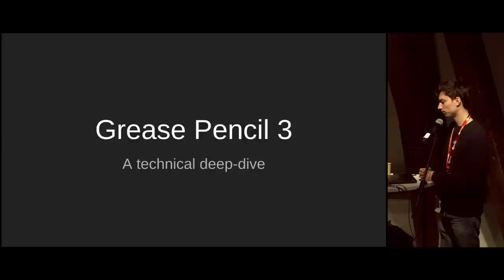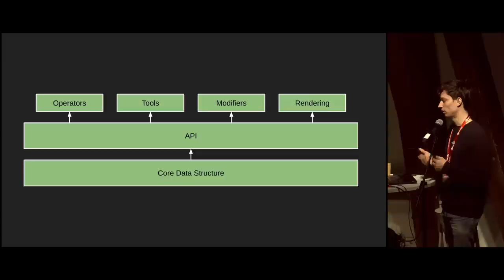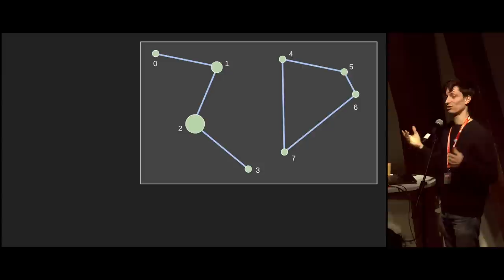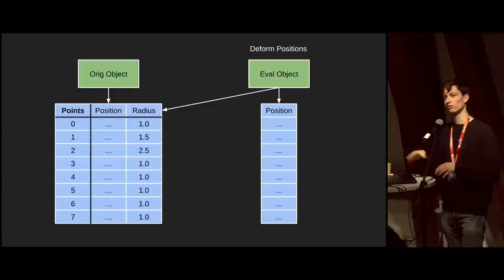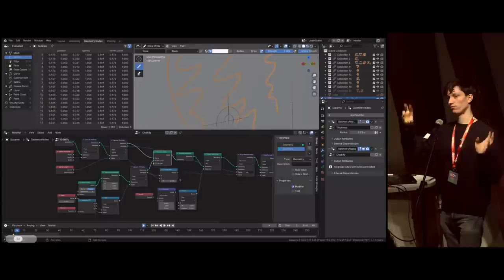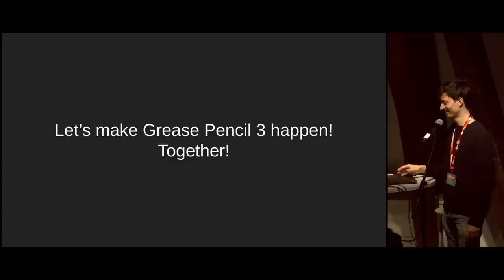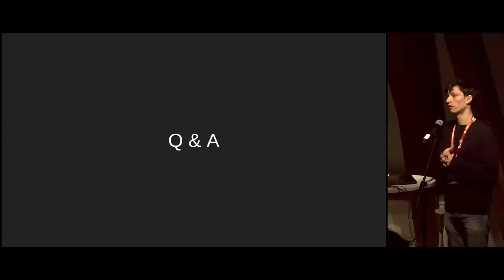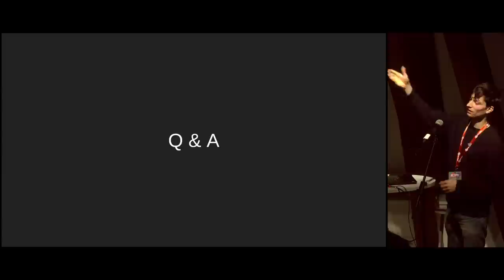Grease Pencil 3: A technical deep-dive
The third generation of grease pencil is being built from scratch. This presentation will go into detail about how the project came to be, what the new core looks like, and why it was designed this way.
There will also be some demos of what the current state of the project looks like and how to get involved as a contributor!

"Grease Pencil 3: A technical deep-dive" by Falk David